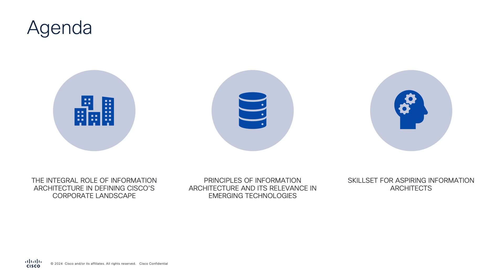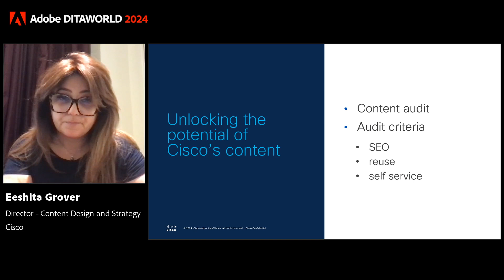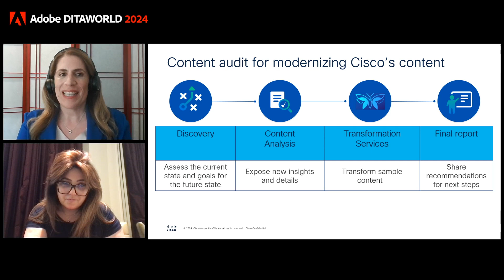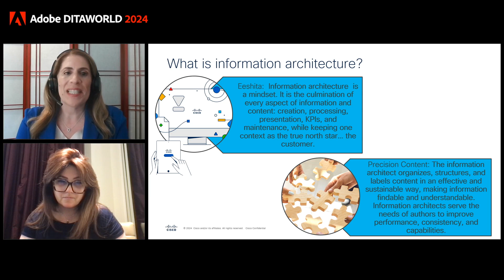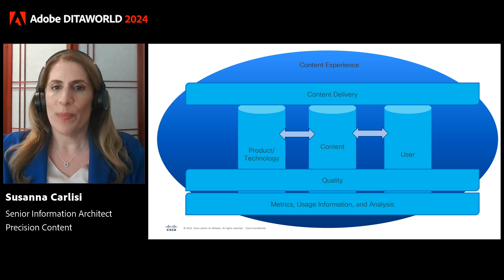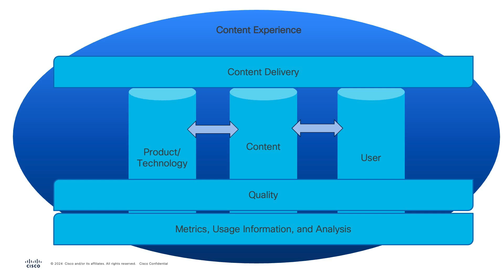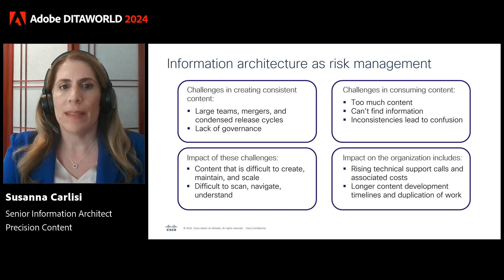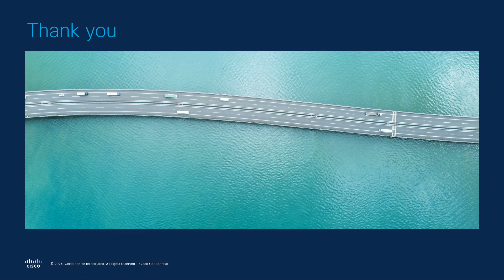[ADW24-D2-S03] How Cisco is Architecting Corporate Success (Susanna Carlisi, Eeshita Grover)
Adobe DITAWORLD 2024
Blueprints of Innovation – Architecting Corporate Success
Exploring Information Architecture’s Impact on Corporate Strategy and Content

Speakers:
- Susanna Carlisi, Senior Information Architect at Precision Content
- Eeshita Grover, Director of Marketing – Product User Content, at Cisco

About this Session:
The architectural basis of information plays a decisive role. Susanna Carlisi from Precision Content and Eeshita Grover from Cisco discuss the strategic importance of information architecture (IA) in shaping the future of organizations.
With a blend of Susanna's deep industry knowledge and Eeshita's first-hand experience at Cisco, participants will discover the power of IA. The integration of IA into the enterprise ecosystem will be discussed. Eeshita and Susanna will also emphasize the important role of IA in developing sophisticated content strategies and improving decision-making processes. The dialogue will also cover innovative approaches to nurturing IA talent, from identifying burgeoning skills to implementing effective training programs.
This keynote is a must for executives, information architects, content strategists and anyone interested in the role of information architecture in driving innovation and success in organizations. Susanna and Eeshita will provide insight into the strategic use of information architecture and discuss the role information architecture plays in organizational success.

Key Takeaways:
- Strategic Foundation: Grasp the integral role of IA in defining corporate landscapes and its influence on content strategy and organizational decision-making.
- Integration Tactics: Discover effective strategies for embedding IA within organizational structures, ensuring a seamless fusion of architecture and corporate objectives.
- Evolving Skill Sets: Learn about the expanding skill sets required for Information Architects in the tech industry, preparing for future demands.
- Talent Cultivation: Dive into advanced methodologies for developing IA talent, including targeted training and sourcing strategies, particularly within tech giants like Cisco.
- Innovation Through IA: Be inspired by IA’s potential to foster innovation and efficiency in content creation and management, setting new standards for corporate excellence.

Be the first to know about Adobe Tech Comm’s upcoming events, webinars, product updates, and more?